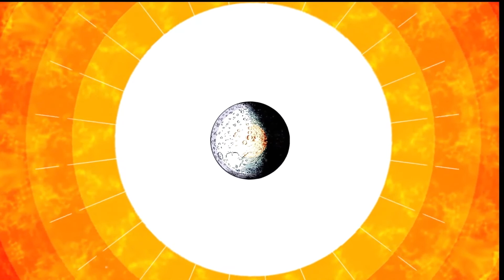Blackbird & Crow - Moon Rabbit (Official Video)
Animated Video by Steven Crane
Recorded, Mixed and Mastered by Gerry Craig